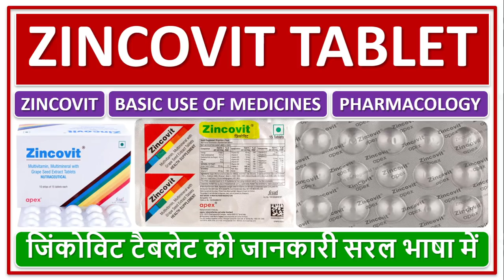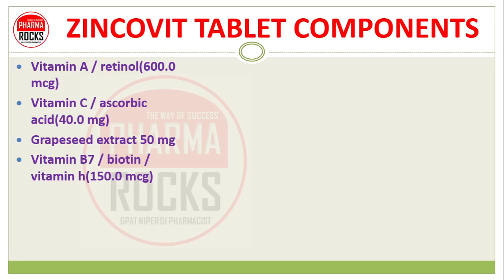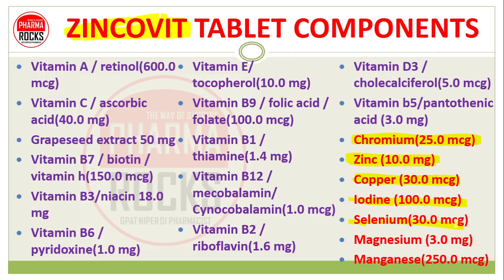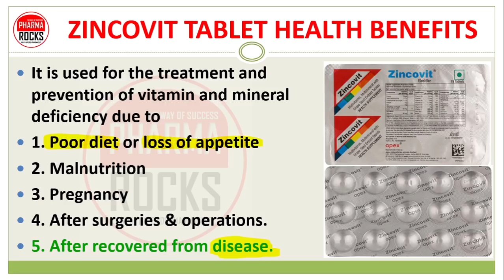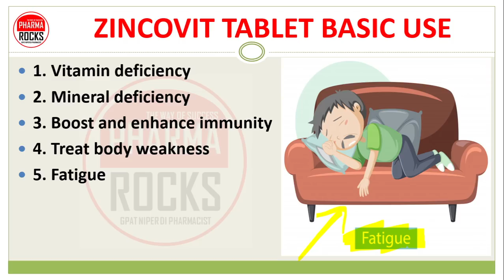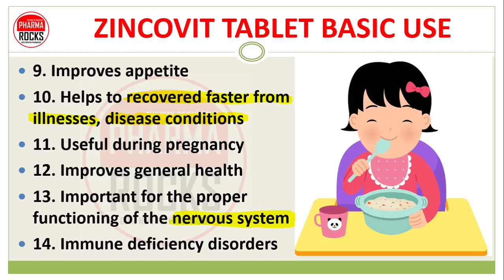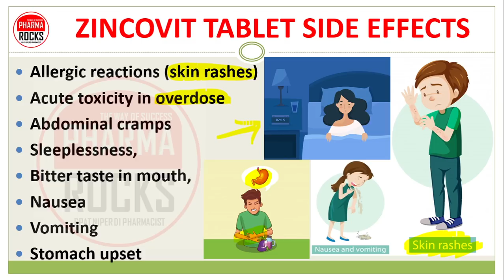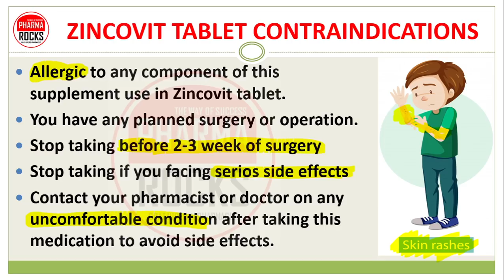Multivitamin tablet, multimineral supplement, Zincovit, Basic use, मल्टी विटामिन टैबलेट की जानकारी,